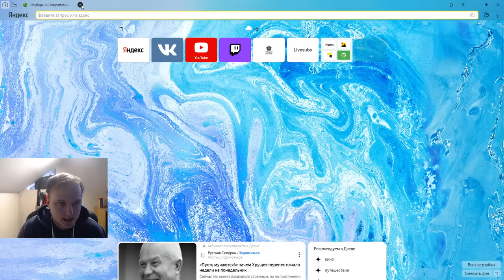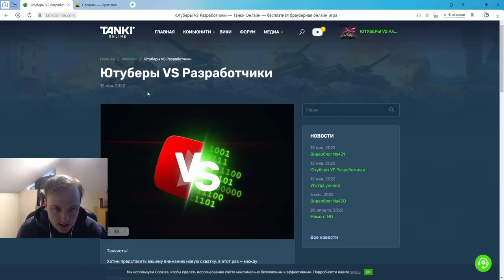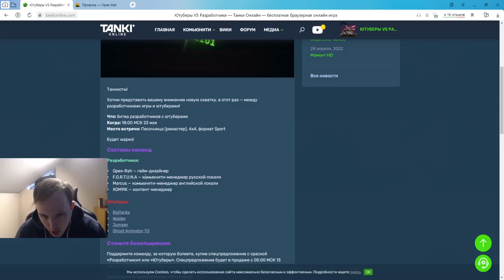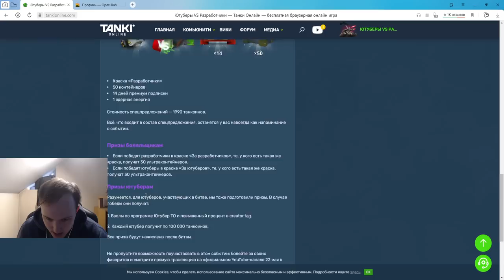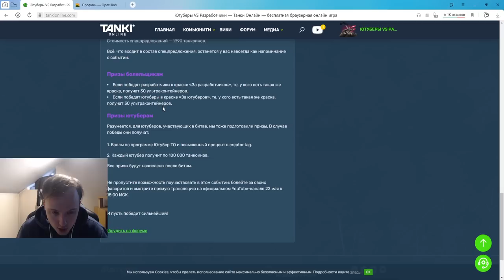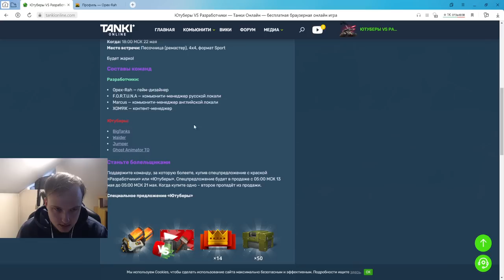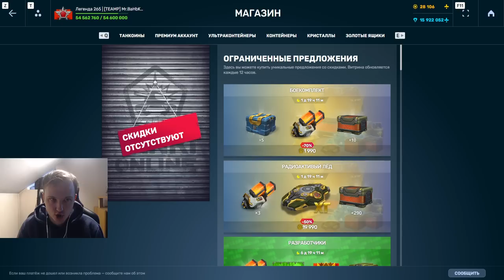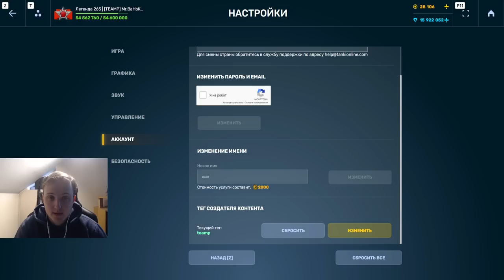100% ПОБЕДА - Bigtanks , Waider , Jumper , Ghost Animator TO лутают мне 30 ультра В ТАНКАХ ОНЛАЙН